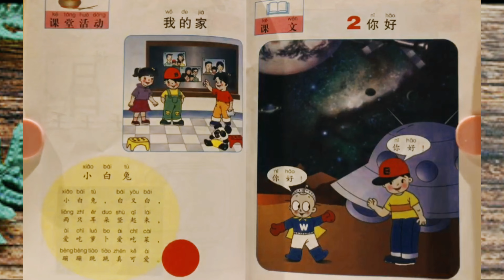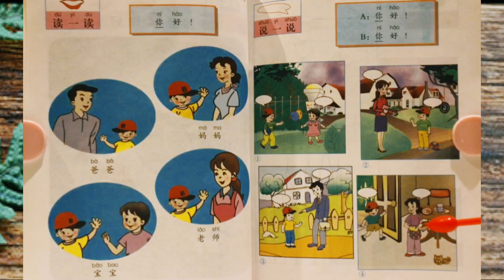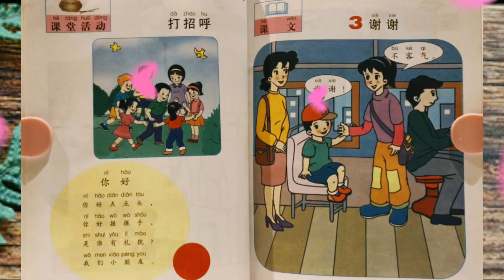《幼儿汉语 》 ｜第二课｜宝宝学中文｜中文课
北京华文学院 编
暨南大学出版社
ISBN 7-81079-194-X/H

本套教材适合用于海外学前班、幼儿园4-6岁华裔少儿的课堂教学，是暨南大学出版社《中文》系列教材的学前部分。

JNZW-YEHY1侨办推广教材 / Project Of The Overseas Chinese Affairs Office of the State Council
暨南中文•幼儿汉语1

     《幼儿汉语》是中华人民共和国国务院侨务办公室、中国海外交流协会委托北京华文学院编写的一套幼儿汉语教材。本教材既可作为海外4~6岁学前班、幼儿园华裔少儿的课堂教学用书，也可作为家庭自学教材使用。

　　 《幼儿汉语》作为《中文》系列教材的学前部分，共包括课本4册，《教师参考书》1册。《教师参考书》对课本的使用做了有益的提示，对课文内容进行了有机的扩展，配合使用效果更佳。

　　本教材的教学目的是：

                   通过系统的学习和训练，使少儿具有最基本的汉语听说能力；能正确书写汉字的基本笔画；
                   能认读课本中出现的基础汉字，从而培养海外少儿从小说汉语、写汉字的习惯和兴趣；
                   为接受小学阶段的华文教育打下良好的基础。